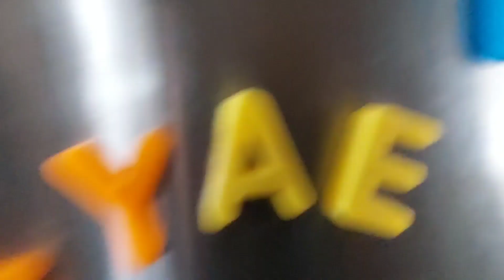September 9, 2023